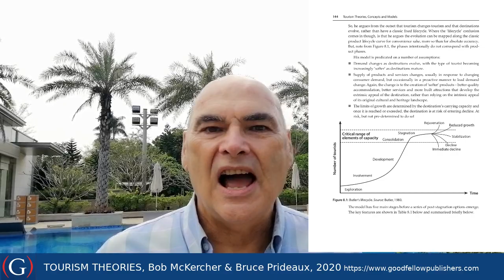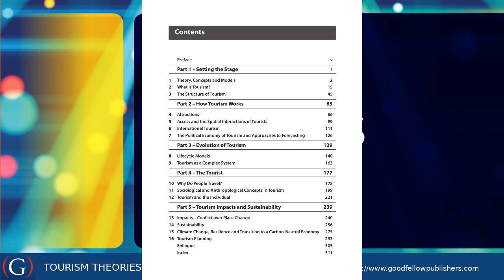Tourism Theories, Concepts & Models (Bob McKercher, Bruce Prideaux) isbn 9781911635369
Learn more about the important text Tourism Theories, Concepts & Models (McKercher & Prideaux) from author Bob McKercher.  Invaluable reading for all tourism students and educators. Available in hardback, paperback and downloadable e-chapters to purchase.
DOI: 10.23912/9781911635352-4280